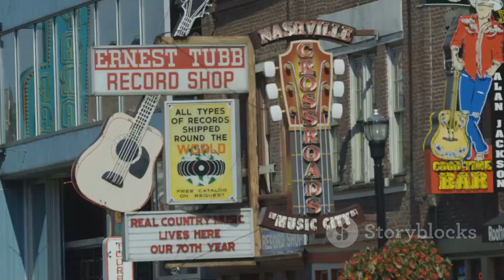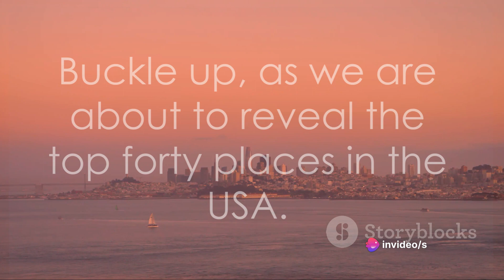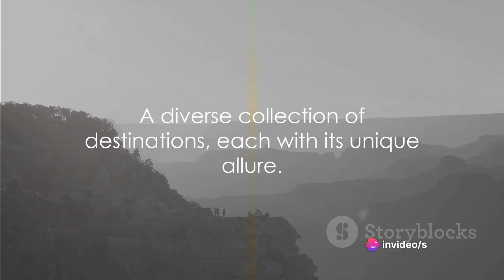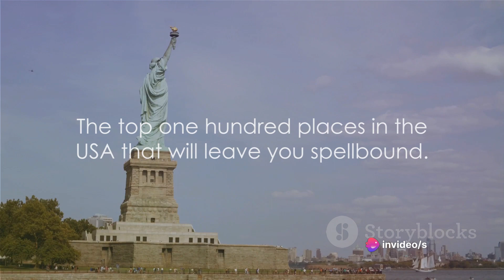Top 25 places to visit in USA✈❤️💛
🏞️ Embark on an epic journey through the United States, where diverse landscapes, vibrant cities, and rich cultural heritage await. Join us as we explore the Top 100 places to visit in the USA, each offering its own unique blend of history, natural beauty, and excitement.

🗽 Immerse yourself in the bustling energy of New York City, where iconic landmarks like the Statue of Liberty, Times Square, and Central Park capture the essence of American culture. Experience the vibrant arts scene of Broadway or take in the breathtaking views from the Top of the Rock.

🏜️ Venture into the awe-inspiring landscapes of the American Southwest, where the grandeur of the Grand Canyon, the mystique of Monument Valley, and the serenity of Sedona beckon adventurers to explore their otherworldly beauty. Marvel at the towering rock formations of Arches National Park or embark on a scenic drive along historic Route 66.

🌊 Discover the coastal charm of California, where the sun-kissed beaches of Malibu, the majestic cliffs of Big Sur, and the vibrant streets of San Francisco offer endless opportunities for adventure and relaxation. Dive into the glitz and glamour of Hollywood or explore the natural wonders of Yosemite National Park.

🏞️ Journey into the heartland of America, where the rolling hills of the Great Smoky Mountains, the sparkling waters of the Great Lakes, and the expansive plains of the Midwest invite you to experience the beauty of the American landscape. Explore the vibrant music scene of Nashville or indulge in the culinary delights of New Orleans.

🏰 From the historic streets of Boston to the charming villages of New England, each destination on this list offers a unique glimpse into the rich tapestry of American history and culture. So, pack your bags, hit the open road, and let the adventure begin! Let's make memories together! 🇺🇸